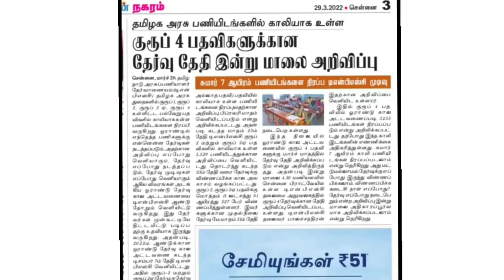7000+ Tnpsc Group 4 காலிபணியிட அறிவிப்பு | ஆவின் , TNEB, போக்குவரத்து , வீட்டு வசதி, இணைப்பு எப்போது